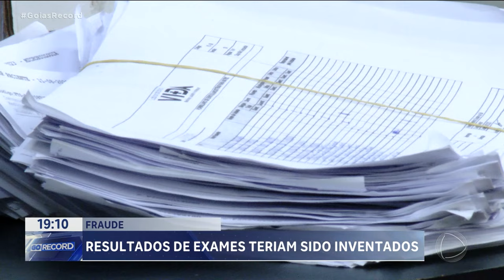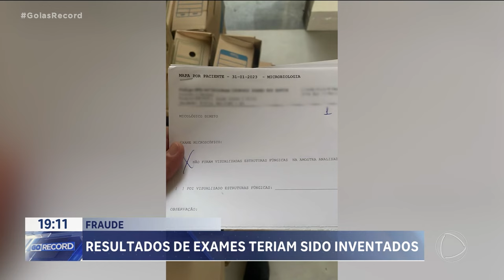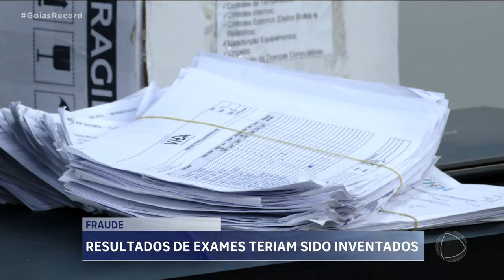FRAUDE: RESULTADOS DE EXAMES TERIAM SIDO INVENTADOS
LABORATÓRIO DE EXAMES É ALVO DE UMA OPERAÇÃO DA POLÍCIA CIVIL. A INVESTIGAÇÃO APONTOU QUE O LABORATÓRIO INVENTAVA RESULTADOS DOS EXAMES  DE FEZES E URINA. OS PRINCIPAIS CLIENTES  ERAM IDOSOS E TRABALHADORES.